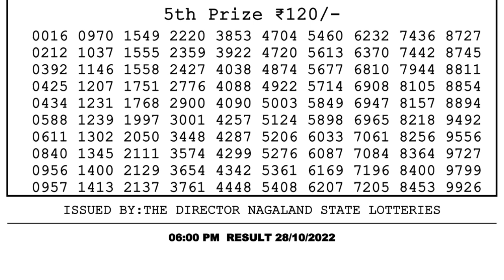Nagaland Lottery Sambad Live 6pm 28.10.21